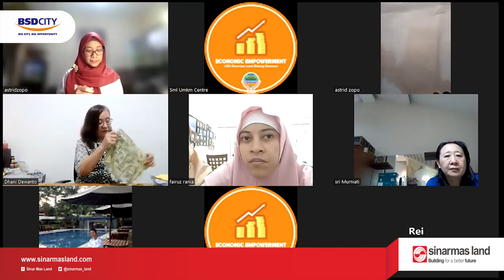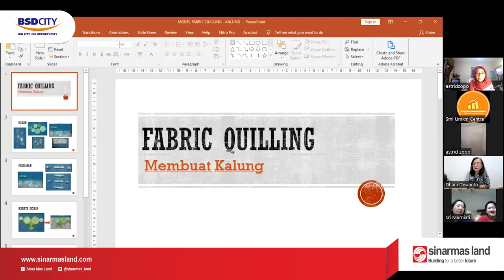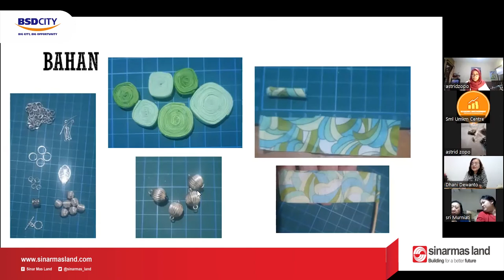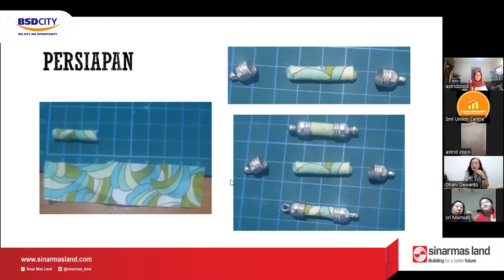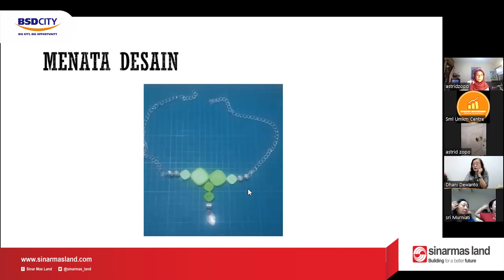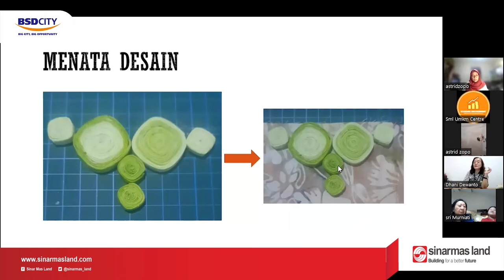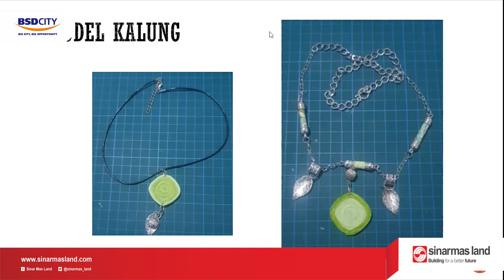MEMBUAT KALUNG DENGAN TEKNIK FABRIC QUILING | Pelatihan UMKM Disabilitas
Pelatihan UMKM Disabilitas minggu ini diisi oleh Ibu Endang atau biasa di panggil Ibu Dhani dan juga Ibu Astrid. Pelatihan kali ini di ajarkan untuk bisa membuat Kalung dari kain-kain perca dengan teknik Fabric Quiling. Bagaimana caranya? Simak video ini sampai habis yah..